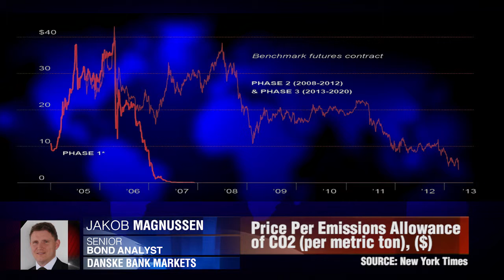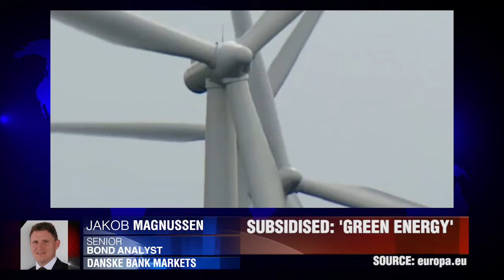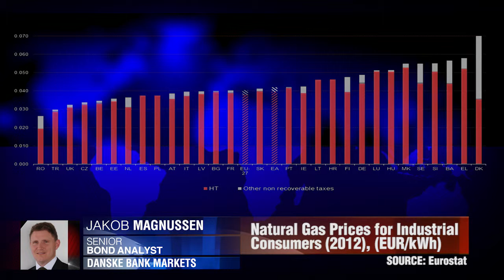Danske Bank on E.U. Energy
CO2 or renewable? How much we invest in these two types of power could have a longer lasting effect on the sustainability of both energy companies and the environment in Europe. Dukascopy TV speaks to utilities specialist at Dankse Bank Markets, Jakob Magnussen.